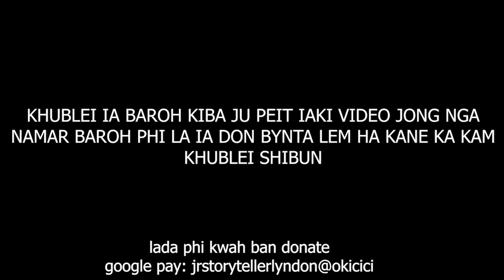ka khana kaba sngew shyrkhei shaphang ine i kong ha kapor miet i shah pyndik beit #74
She needs our help